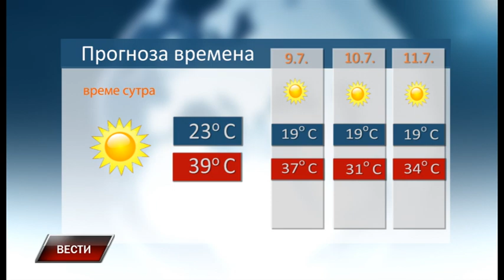Vesti 7 7 2021